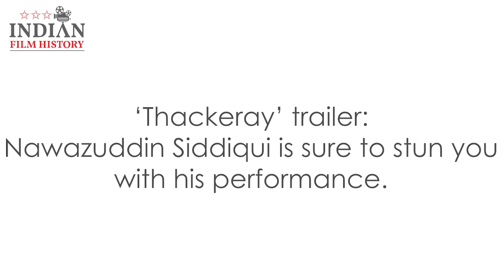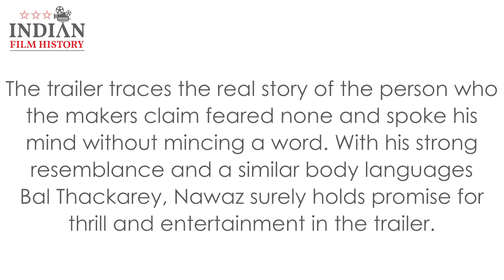Thackeray Trailer | Nawazuddin Siddiqui | Biopic Of Balasaheb Thackeray | Indian Film History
Nawazuddin Siddiqui will stun us all with his great performance in his upcoming biopic of Balasaheb Thackeray named 'Thackeray'.

Address:
1/3,Shere Punjab Colony,
Andheri East.
Mumbai 400 093
India.